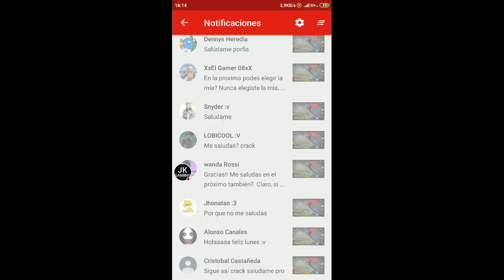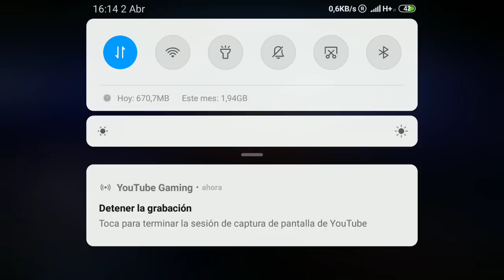Horrorfield con personajes aleatorios #13!!! Horrorfield gameplay español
Muy buenas chavales en el dia de hoy os traigo un gameplay de horrorfield con personajes aleatorios #13.